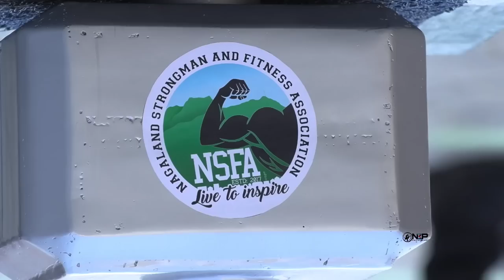Strongest man challenge in Nagaland/ truck pull-log lift-tyre flip-Naga stone Hornbill Festival 2022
Strongest man in Nagaland Mr. Sedevizo Keretsü/ International Hornbill Festival 2022
The strongman competition featured like truck pulling (2500 kg) deadlift, shoulder press (25kg), log lift (150kg), farmers walk (150kg)
tyre flip (100kg)  and Naga stone (200kg) where Keretsü dominated all the segment of the event to defend his title.